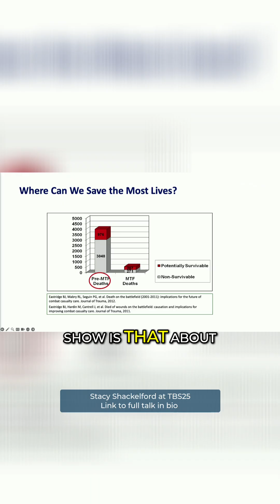Military Trauma Care 90% died before arrival at hospital.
Dr. Stacy Shackelford, a leading expert in combat casualty care and trauma surgery, shares key lessons from the Joint Trauma System on prehospital transfusion, survival timelines, and trauma system optimization. With decades of frontline experience in military medicine, she breaks down the life-saving impact of early interventions and explores why some prehospital transfusion studies fail to show survival benefits—highlighting the crucial factor of timing.

Key Takeaways from the Talk:

🩸 The Critical Importance of Early Blood Transfusion – Why blood products must be administered within 30 minutes to impact survival rates.
🩸 Survival Curves & The Golden Hour – 90% of battlefield trauma deaths occur before reaching the hospital, reinforcing the need for rapid interventions.
🩸 Why Some Trauma Studies Fail – Many trials show no benefit from prehospital transfusion because interventions happen too late.
🩸 Tactical Combat Casualty Care (TCCC) & Trauma System Planning – The importance of timing guidelines:
 • Minutes Matter: Bleeding control and airway clearance must happen immediately.
 • Blood Transfusion Goal: Within 30 minutes of injury.
 • Damage Control Surgery: Within 1 hour.
 • Neurosurgical Interventions: Ideally within 4 hours.
🩸 Military vs. Civilian Trauma Systems – How lessons from battlefield medicine can be applied to civilian prehospital care.